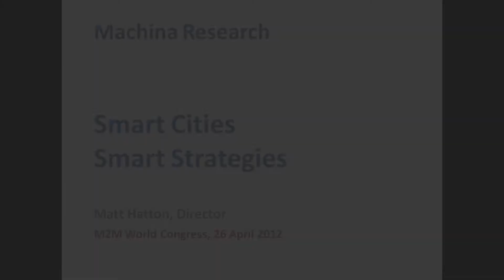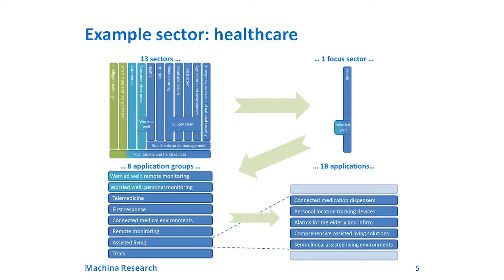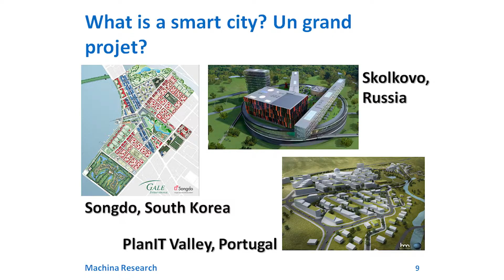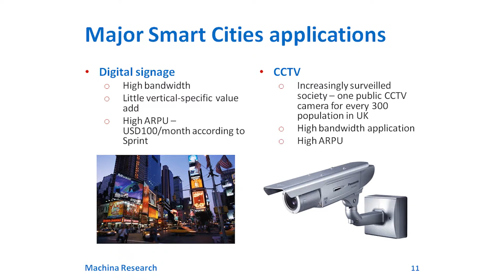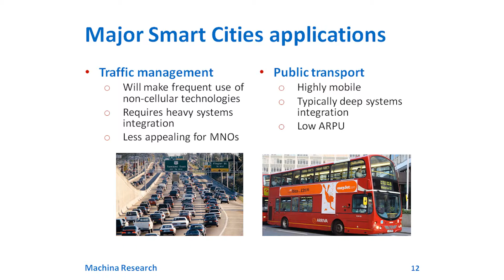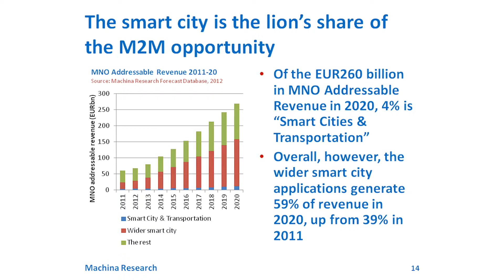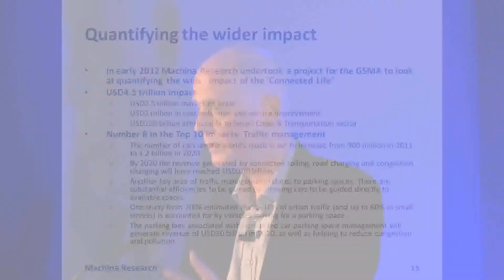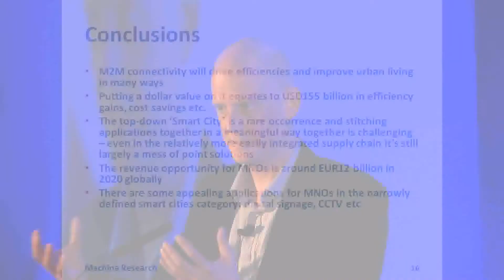Smart Cities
Smart Cities - M2M Presentation by Matt Hatton of Machina Research at M2M World Congress 2012.